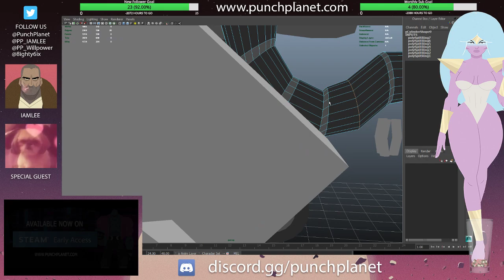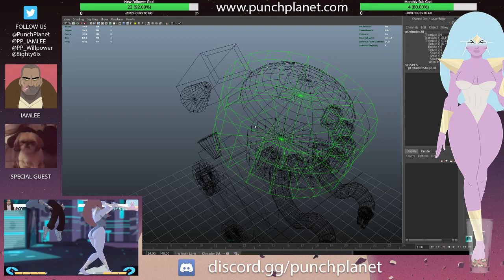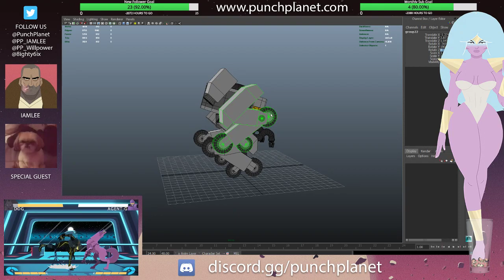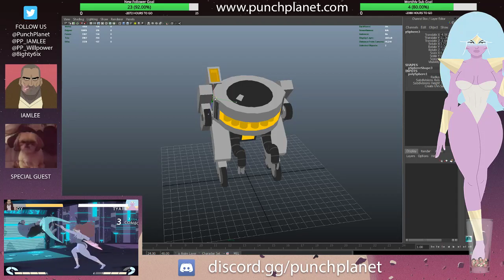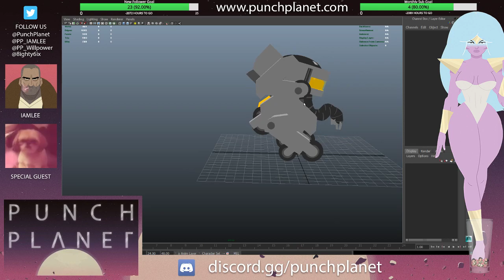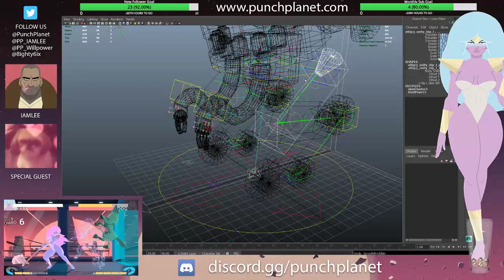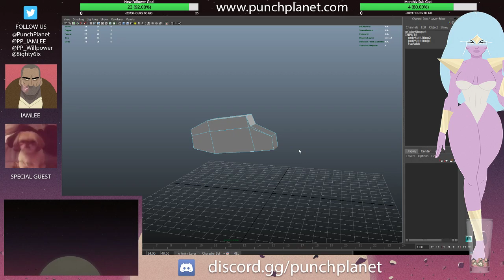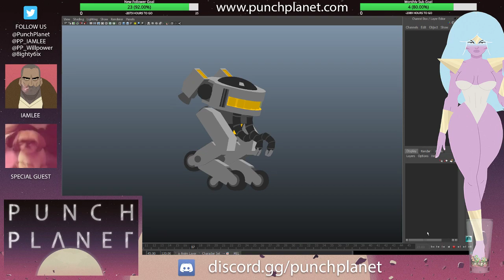Punch Planet On Twitch 2/26/19 - New Character Dev